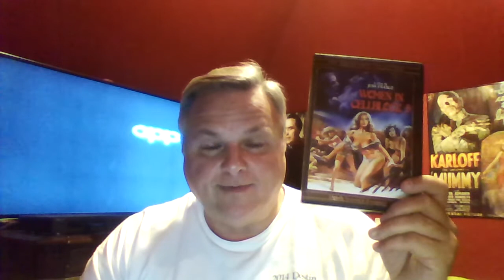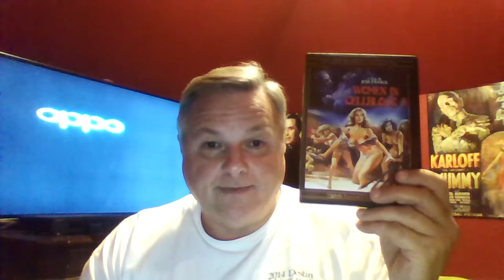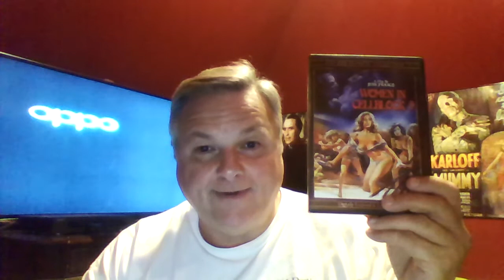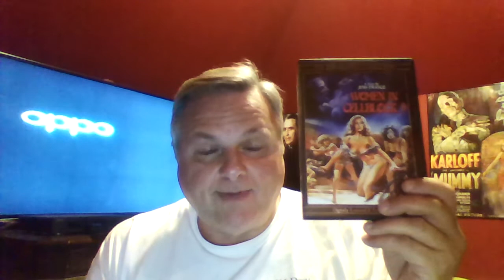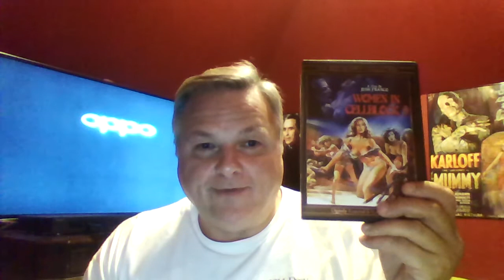Jess Franco's Women in Cellblock 9 (1978)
Franco Friday's returns with a look at Women in Cellblock 9 (1978)

note: I refer to Susan Hemingway as Susan Humphrey in error!